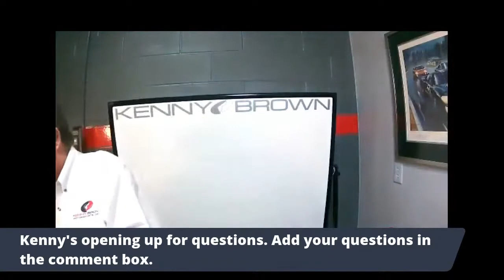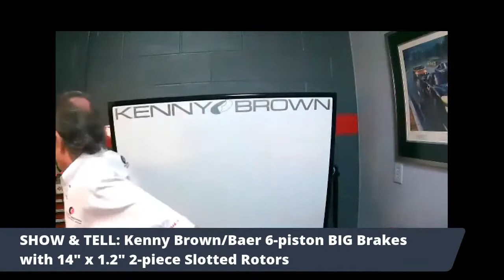CARS & COFFEE with KENNY BROWN Ep 35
This Week's CARS & COFFEE, Kenny talks tech on:
* JRZ RS One Single Adjustable Coil-over Shocks
* Kenny Brown/Baer 6-piston Front Brake Kit with a "Special Guest"
* Shares Details on his Upcoming Transform Your Driving Experience Workshop
* LIVE Q&A - Kenny Answers Your Questions LIVE